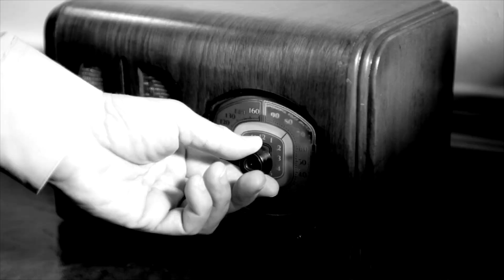NLC: A Century of Strengthening Cities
In 1924, ten state leagues came together at the University of Kansas to create a new, national organization to serve as a clearinghouse for information about municipal government. Over the next 100 years, the organization has grown in size and influence, serving as a trusted resource for mayors, city council members, and municipal government staff, providing them with unparalleled research and technical expertise.

The National League of Cities (NLC), now based in Washington, DC, also serves as a relentless advocate for the nation’s cities, towns, and villages in our nation’s capital, and has played a historic role in shaping some of the country’s most significant pieces of public policy. Over the next year, we invite you to join us in celebrating a century of accomplishments on behalf of local governments and examining the challenges and opportunities that will face local governments in the decades to come